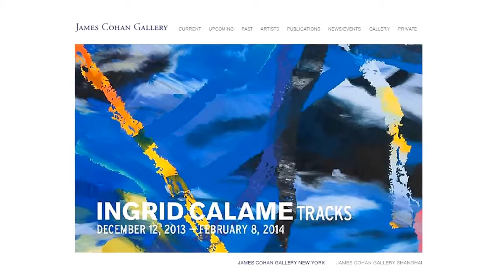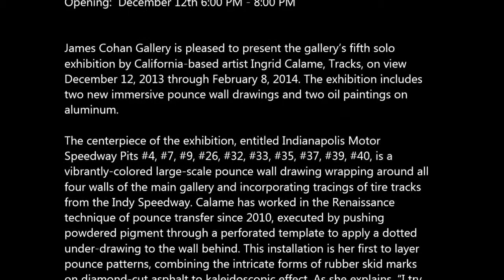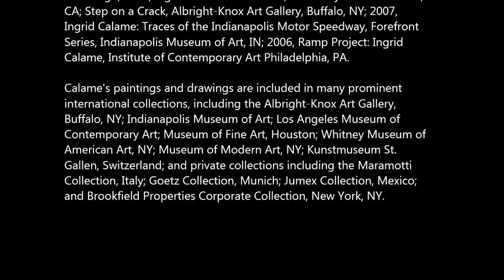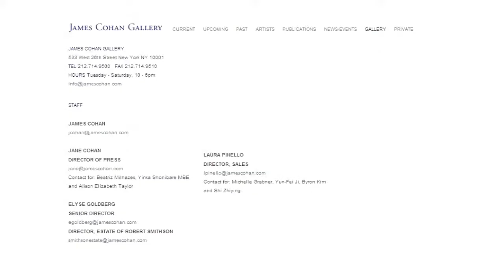JAMES COHAN - Ingrid Calame - wall drawings - oil paintings on aluminum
Ingrid Calame
Tracks

James Cohan Gallery
533 West 26th St

December 12th - February 8th, 2014
Opening:  December 12th 6:00 PM - 8:00 PM

James Cohan Gallery is pleased to present the gallery's fifth solo
exhibition by California-based artist Ingrid Calame, Tracks, on view
December 12, 2013 through February 8, 2014. The exhibition includes two new immersive pounce wall drawings and two oil paintings on aluminum.

The centerpiece of the exhibition, entitled Indianapolis Motor
Speedway Pits #4, #7, #9, #26, #32, #33, #35, #37, #39, #40, is a
vibrantly-colored large-scale pounce wall drawing wrapping around all four walls of the main gallery and incorporating tracings of tire tracks from the Indy Speedway. Calame has worked in the Renaissance technique of pounce transfer since 2010, executed by pushing powdered pigment through a perforated template to apply a dotted under-drawing to the wall behind. This installation is her first to layer pounce patterns, combining the intricate forms of rubber skid marks on diamond-cut asphalt to kaleidoscopic effect. As she explains, "I try to control how the pigment transfers through the holes in the paper but there is a lot of chance—pouncing causes little explosions through each hole that radiate out. It is an event, like a drawing/dance."

The second wall drawing, ArcelorMittal Steel Shipping Building No 1 Right #270-278, encircles the back gallery with a series of numbers Calame traced from the floor of the ArcelorMittal Steel factory in Buffalo, NY. These poster-sized stencils were used to locate finished rolls of steel from the cranes above. Calame found the disintegrating but legible numbers a beautiful synthesis of rational and natural systems, evocative of human touch and presence.

Calame gives the structure of tarred-over pavement cracks new life in the two paintings, From #301 Drawing (Tarred Over Cracks, Buffalo, NY) and From #423 Drawing (Tarred Over Cracks, Buffalo, NY). These marks, painted in a one-to-one scale, fit together like a puzzle in which documentation and imagination partner. Calame considers her conceptual process of piecing together an image from a set of data similar to science and history's ambitious attempts to re-imagine the past, ever bound by subjectivity. As she comments, "I use the subjectivity of my eye to accurately decipher a grey mark on grey cement. Conceptually, this human touch is foundational to my practice. It is a practice of being present in the world, of being human. This seems more and more urgent in our technologically-driven world."

Ingrid Calame goes out into the world to discover what it looks like,
tracing the marks she finds on public and private streets from Wall
Street to the LA River, from the Indy Speedway to a giant defunct
public wading pool. Calame approaches the surface of the world as a drawing that we all crawl, walk, run and ride across, and ultimately get buried under. Her tracings are fragments of this found surface drawing. Like an archeologist of everyday life, Calame excavates the shards of life's journeys, investigating issues of truth and translation.

Since 1994, she has transcribed her tracings into three distinct bodies of work -- drawings, paintings and wall drawings.

Ingrid Calame lives and works in Los Angeles, CA. She currently has a solo project on view at MoCA Jacksonville, FL and past exhibitions include 2013, Ingrid Calame, Savannah College of Art and Design Museum, GA; 2011, Ingrid Calame: Trace, Fruitmarket Gallery, Edinburgh; 2009, Ingrid Calame: In Process, Monterey Museum of Art, CA; Step on a Crack, Albright-Knox Art Gallery, Buffalo, NY; 2007,

Ingrid Calame: Traces of the Indianapolis Motor Speedway, Forefront Series, Indianapolis Museum of Art, IN; 2006, Ramp Project: Ingrid Calame, Institute of Contemporary Art Philadelphia, PA.

Calame's paintings and drawings are included in many prominent
international collections, including the Albright-Knox Art Gallery,
Buffalo, NY; Indianapolis Museum of Art; Los Angeles Museum of
Contemporary Art; Museum of Fine Art, Houston; Whitney Museum of American Art, NY; Museum of Modern Art, NY; Kunstmuseum St.
Gallen, Switzerland; and private collections including the Maramotti
Collection, Italy; Goetz Collection, Munich; Jumex Collection, Mexico; and Brookfield Properties Corporate Collection, New York, NY.